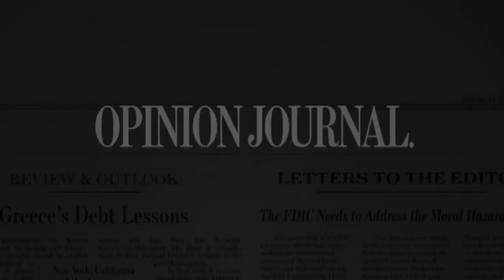President Obama's Hagel Logic - WSJ Obama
Editorial page editor Paul Gigot on President Obama's nominations of Chuck Hagel and John Brennan as Defense Secretary and CIA director. Photo credit: Getty Images.